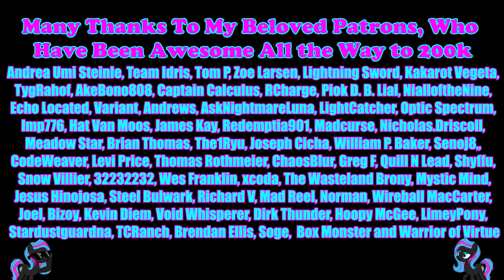Pony Tales [MLP Fanfic Reading] 'Working Filly Blues' by Hoof and Quill (slice-of-life)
Originally Recorded 21st June 2016.

Summary: Apple Bloom thinks she doesn't get enough allowance for all the chores she does, so she enters an agreement with Applejack to be paid the same wage as the seasonal workers on Sweet Apple Acres. After all, she's a big pony now, so she should get treated like a big pony, right?